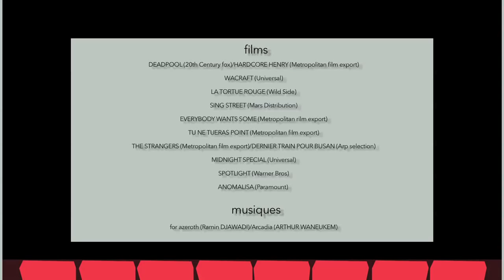TOP 10 2016 (Mes meilleurs films de l'année)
Le début d'année signifie presque toujours le bilan de la précédente, et donc, commençons la semaine avec du positif.
Ici, nous aborderons mes films préférés de l'année, ceux qui m'ont le plus marqué, dans le bon sens évidemment.